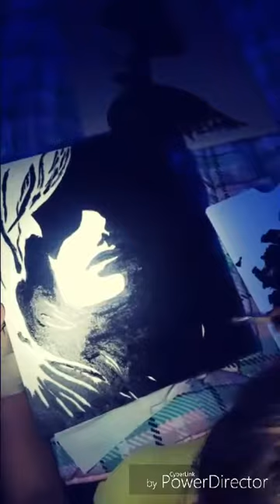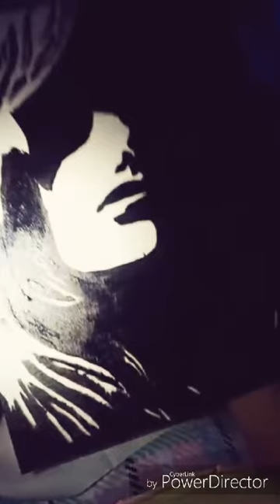December 9, 2018